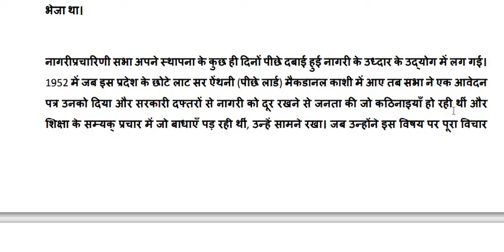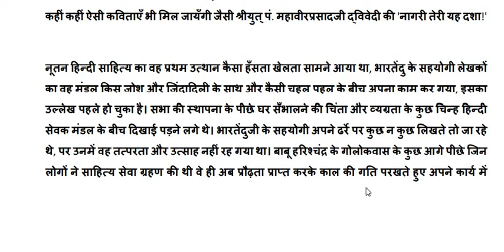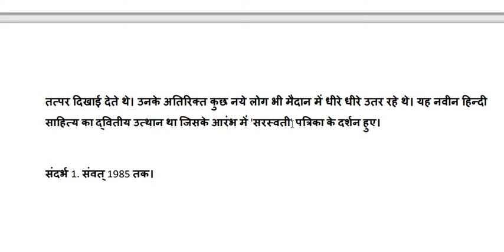गद्यकाल/ शुक्ल/ हिंदी साहित्य/ नागरी प्रचारणी सभा/ भाग 10/ net, jrf, pgt, tgt, dsssb, kvs, nvs hindi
रामचन्द्र शुक्ल
हिंदी साहित्य का इतिहास
आधुनिक काल/ सामान्य परिचय/ प्रकरण 1
भाग 9
हिंदी साहित्य के उत्थान में नागरी प्रचारणी सभा का योगदान